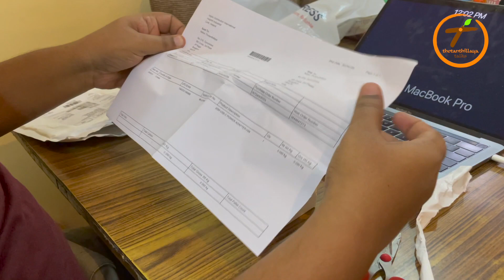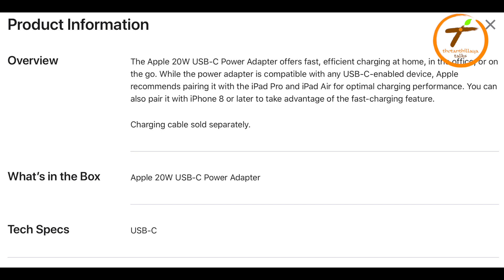Vlog 35 - Went out to buy Medicines | Letz Unbox Apple 20W USB-C Power Adapter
Hello Friends,

wanted to share my experience of going out to buy medicines and unboxing the almost forgot package :-) The Apple 20W USB-C Adapter which I had purchased online in Dec 2020.

We are very thankful to all the people who stood with us during our hardship and helped us both financially and emotionally to sail across the difficult times.

Share your thoughts and live life to the fullest.

letz keep in touch
Nithin Thotanthillaya